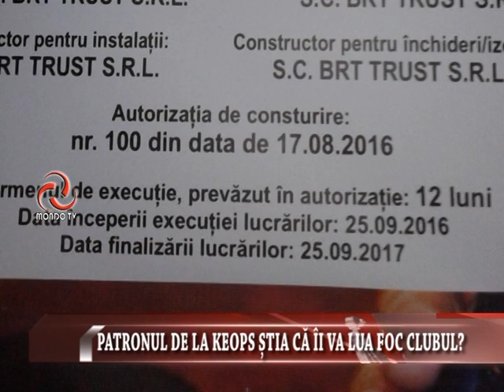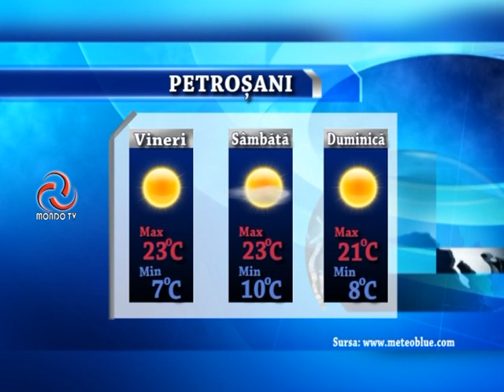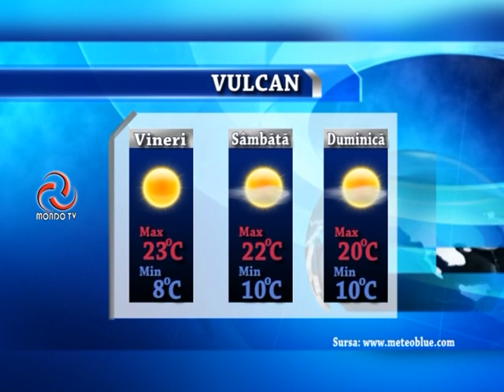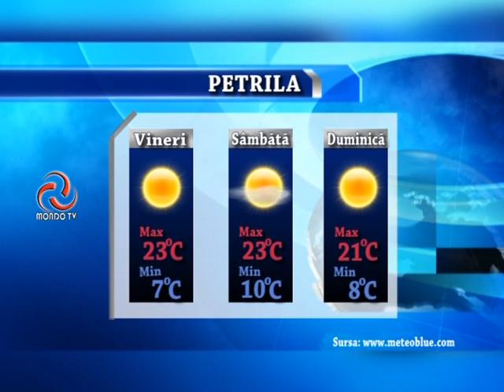STIRILE MONDO TV 29 09 2016